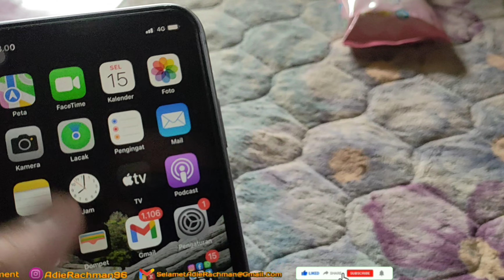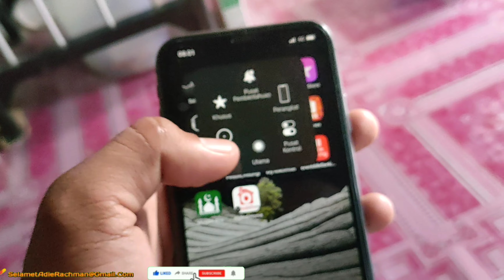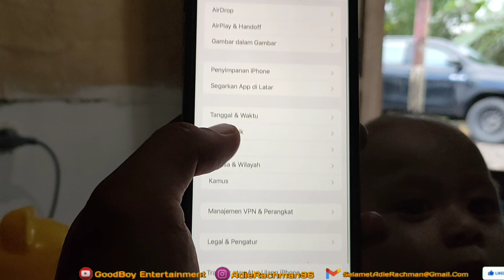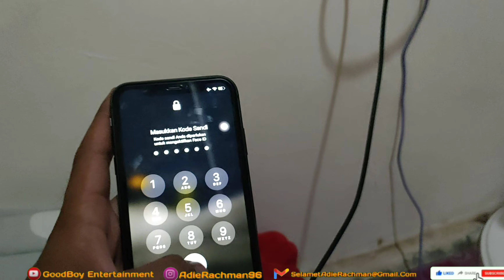IPHONE 11 128 GB BLACK EX INTER | UNBOXING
gaes jadi iphone ini saya beli di shop** , jadi kalian apabila mau beli silahlan komen
 dan bagaimana sih kondisinya? SIMAK REVIEWNYA ‼️‼️
Dan jangan lupa liat di PLAYLIST untuk kategori konten lainnya bray
Terimakasih semuanya :)
Folow saya:
Akun Youtube Partner : ShortsGoodBoy
PAJERO MELALUI JEMBATAN SEMPIT:
h